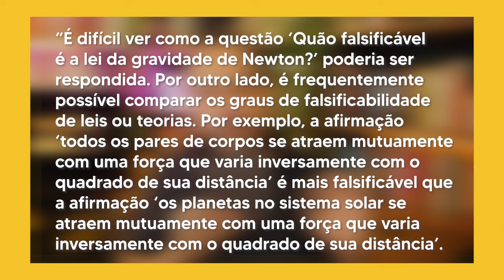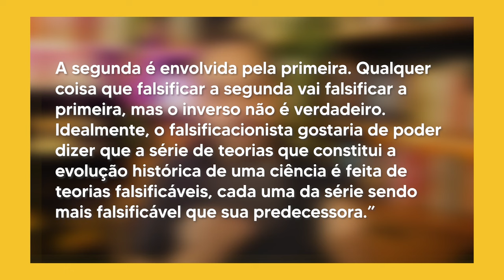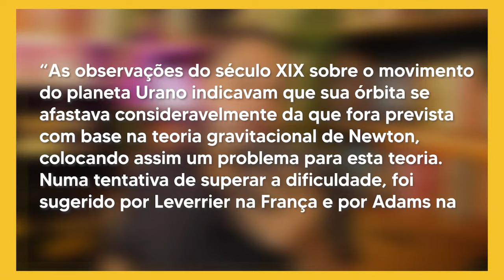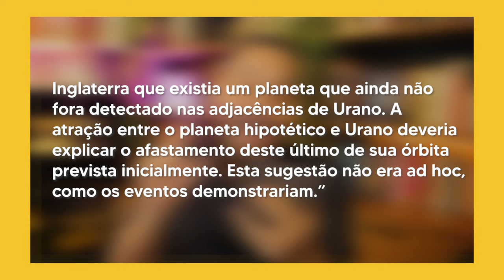A LUA DE GALILEU: O que é ciência, afinal? - Parte 04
Existem algumas falhas no falsificacionismo. Quais são elas e como consertá-las? O falsificacionismo sofisticado dá conta disso?

Veja nesse vídeo como Chalmers constroi uma crítica ao falsificacionismo a partir de um exemplo da lua de Galileu Galilei.

⭐NOSSO PIX ⭐
👇 ADQUIRA O LIVRO 👇
Capítulos:
00:00 - Abertura

🧐 Para mais conteúdos:
🤝 Parcerias e contato profissional:
Roteiro: Márcio Oliveira
Edição: Francisco Barbosa
Supervisão de texto: Bruno Neppo